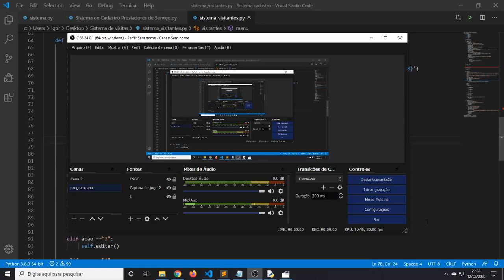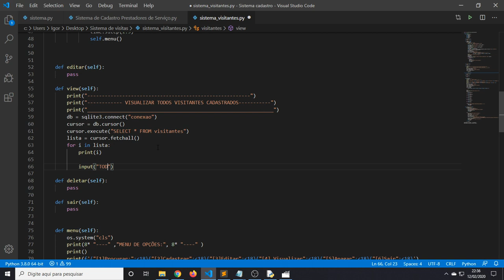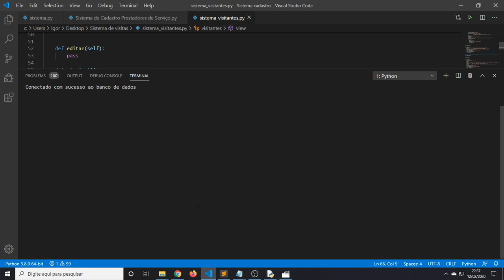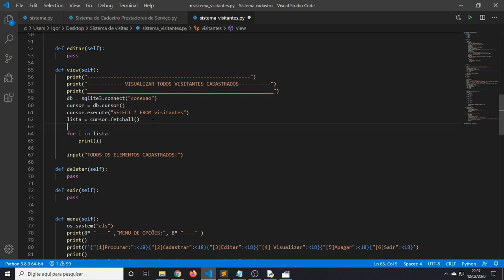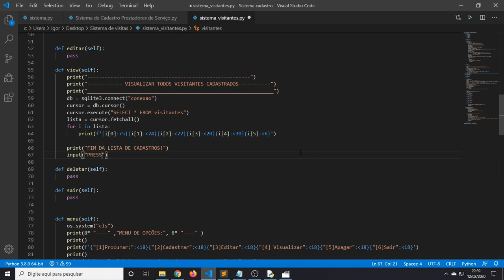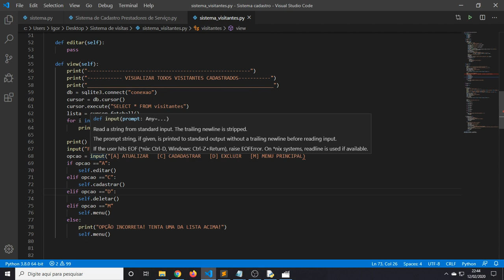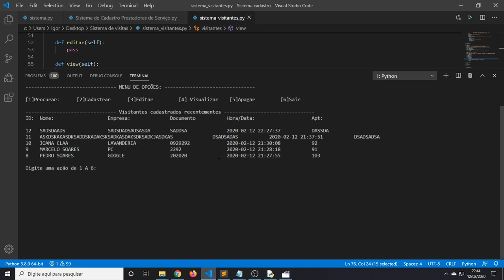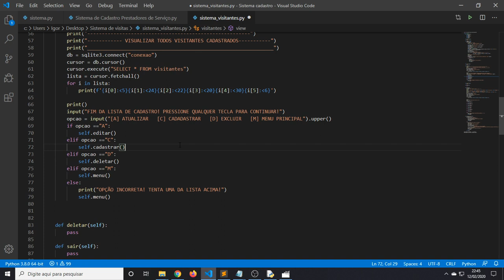Criando Sistema Entrada e Saída Visitantes PYTHON Criando a função VISUALIZAR TODOS CADASTROS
Criando Sistema Entrada e Saída Visitantes PYTHON Criando a função   VISUALIZAR CADASTROS